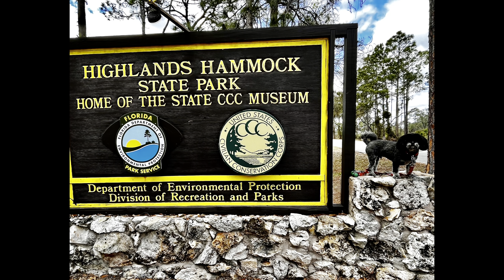Midweek Chat- This has been a challenging time for us.